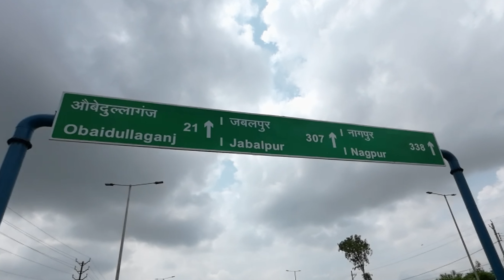HITCHHIKING IN INDIA FOR FIRST TIME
HELLO FELLOW TRAVELLERS
IN THIS VIDEO I DID MY FIRST EVER HITCHHIKING IN INDIA

ALSO WATCH MY
OTHER TRAVEL VIDEOS LINK BELOW——

ALBANIA TRAVEL SERIES

DO WATCH THE SERIES ITS FILLED WITH FUN